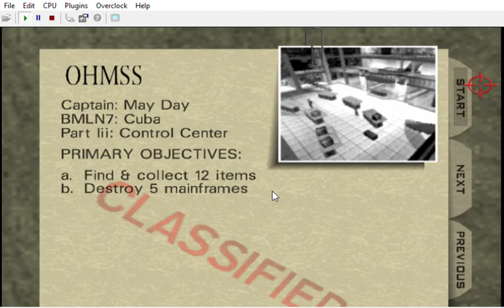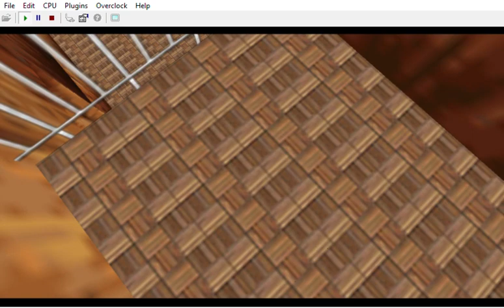{ Bloody Mary: Ladies' Night: Y2: Library 1: Find & Collect 12 items, Destroy 5 mainframes }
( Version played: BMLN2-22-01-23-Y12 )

Characters/Voices/Lasers right now would be:

Part W0: Pussy Galore from Goldfinger 64 as Cate Archer / Red Laser
Part X1: May Day as Alyx / Mauve Laser
Part Y2: Xenia as Shelly / Green Laser
Part Z3: Natalya as Ophelia / Purple Laser
Part A4 : Black Ops / Lana Kane / Other Color

CREDITS:

Game by: Rareware
Mod by: kawamikaze
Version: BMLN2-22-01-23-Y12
Status: INCOMPLETE

DUBBERS:

Cate Archer: Kit Harris ( NOLF ) Jen Taylor ( NOLF 2 )
Alyx: Merle Dandridge ( HL² )
Shelly: Valerie Michelle Arem ( ION FURY )
Ophelia: Lani Minella ( BLOOD II )
Lana Kane: Aisha Tyler ( ARCHER )

Wreck's customs:
Perfect Dark:

by Ultimecia
Wolfenstein 3D Textures by InsanityBringer